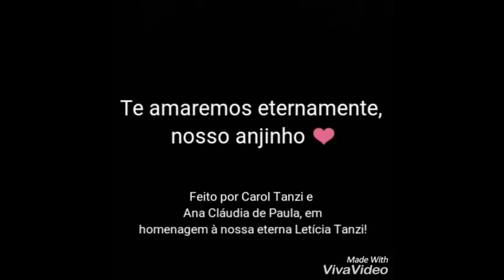Homenagem a eterna LETICIA TANZI